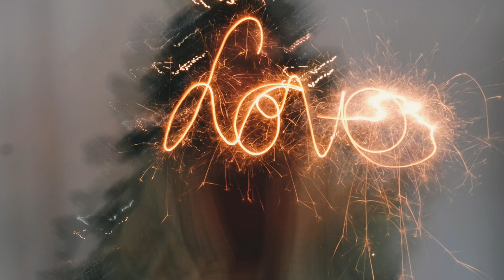I Am Love — A Meditation with Michelle Chalfant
The illusion reflects that we must go find love, that it exists outside of us. The truth is that we are nothing but love, and we don't have to do anything to get it, for it is within.

Let us journey inward.